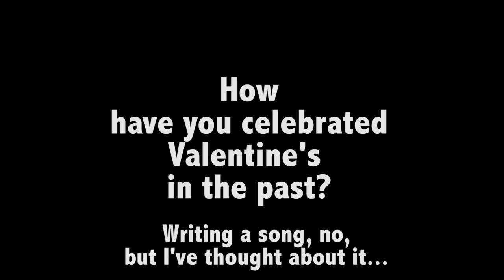Latinos at Calvin: Valentine's Day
Perdon again :(, I know we're in March...